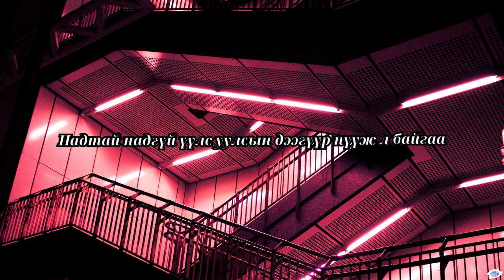Goldnn ~ Zuer /cover, lyrics/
Хамтрах дуучдад манай channel нээлттэй 😊